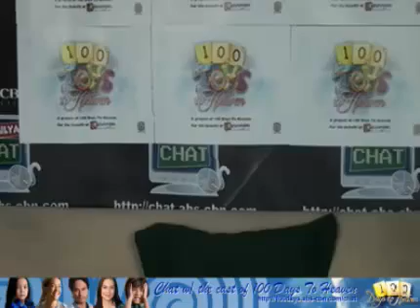100DTHCHAT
super nakakakilig sina raf-raf at jodi-jodz! bagay na bagay kasi perfect match!